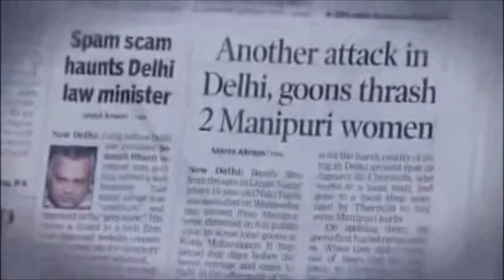CAFE CHARCHA with CS RAJIV BAJAJ